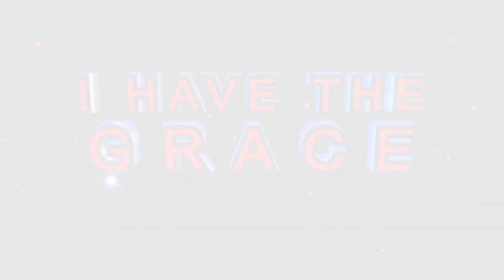“I HEARD GUN SHOTS” 🔫🔫 Prophecy by Prophet Andries Semono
Having attended a meeting with a promise of receiving a huge amount of money which was now being delayed, this woman is instructed by Prophet Andries Semono to be careful, further instructing her to go on trips alone as satan was plotting against her and at this, she was then delivered from a spirit of delay.